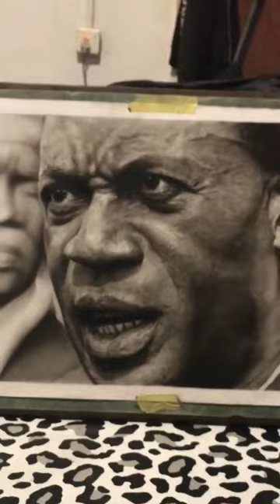Best Shading of the Great African leader